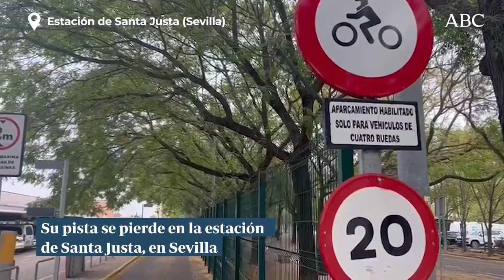La reconstrucción del caso de Álvaro Prieto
Eran las doce de la mañana de ayer cuando, de una manera sorprendente, un cámara de Televisión Española captaba la presencia de un cadáver en los bajos de un tren en movimiento cerca de la zona de talleres de la estación de Santa Justa. El cuerpo estaba entre el reducido espacio que hay entre dos vagones de Media Distancia.